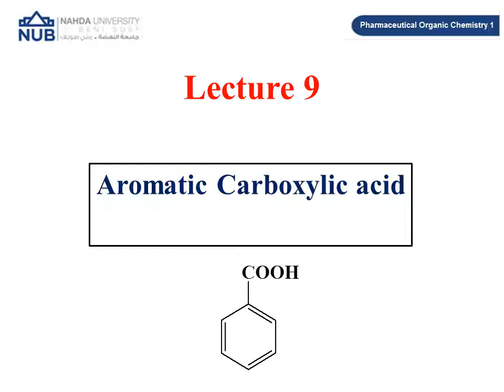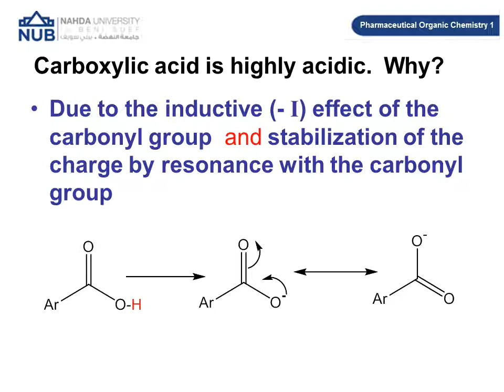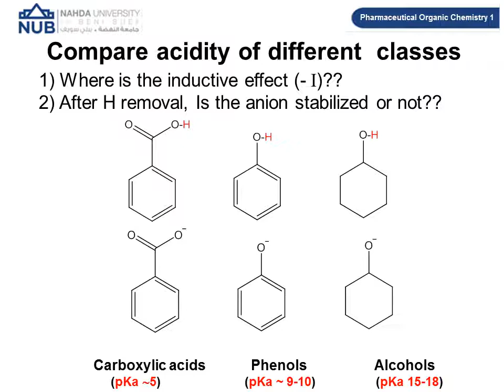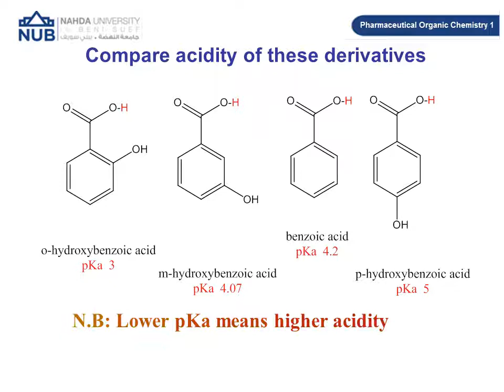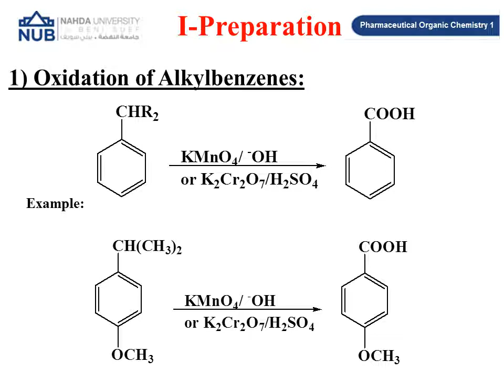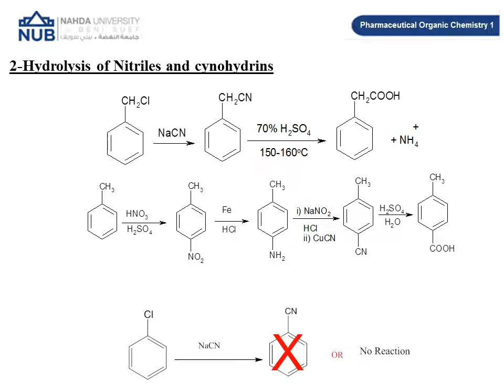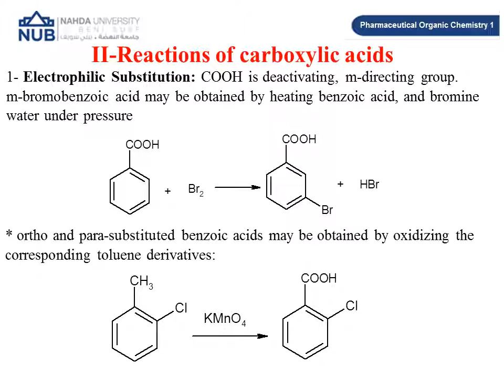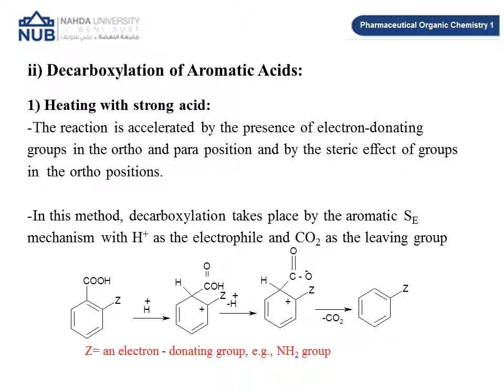كيمياء عضويه _ مرحله ثانيه _ المحاضره التاسعه / ( Aromatic ) organic chemistry 2 lec 5